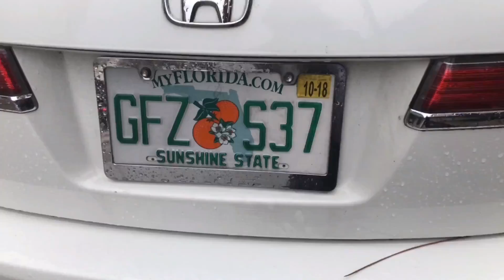MZTV 13: We Have Something Better Than Forgiveness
Forgiveness says, "You're guilty, but we will let you off the hook." What is even better than being let off the hook for a crime committed? This: Being declared innocent of any crime in the first place.